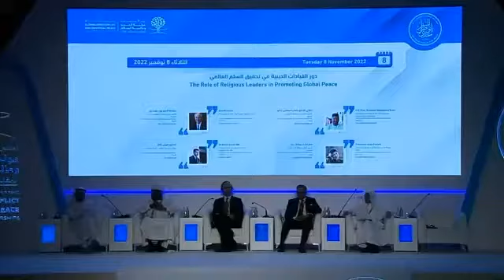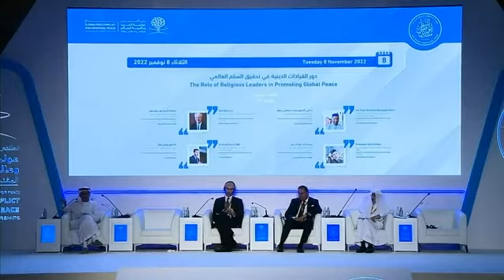Keynote Speaker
Prof Isa Ali Ibrahim (Pantami)'s speech at 9th Abu Dhabi Forum for Peace, organised by the Government of the United Arab Emirates and coordinated by the Chairman of Fatwa Council of the UAE.

Video Credit: Abu Dhabi Forum for Peace